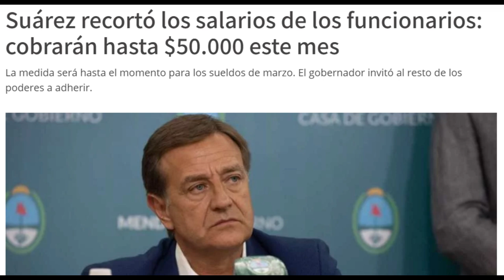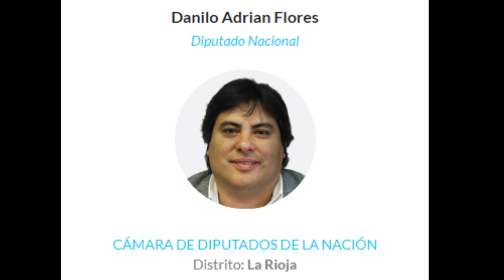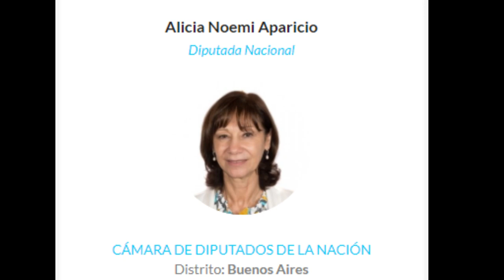ADIVINA EL PARTIDO POLÍTICO - JUEGOS EN CUARENTENA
Si te pinta aprender sobre criptomonedas y bitcoins te dejo esta charla que es muy completa  👌👌